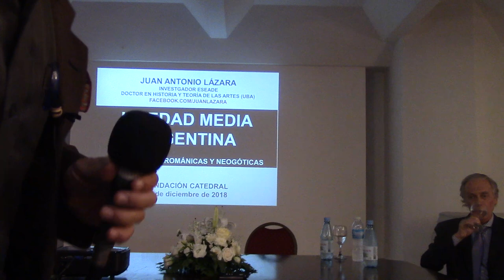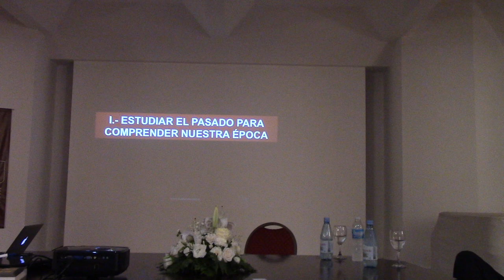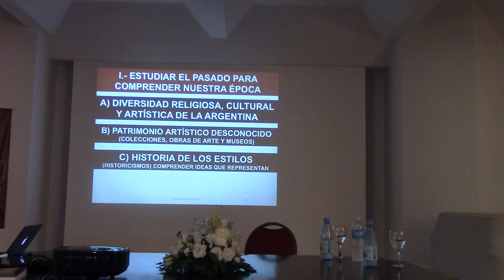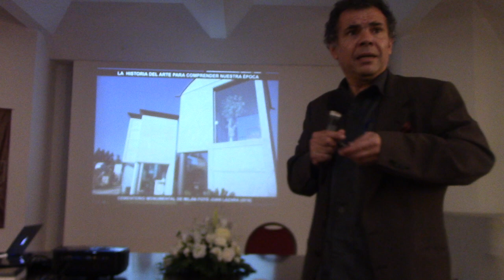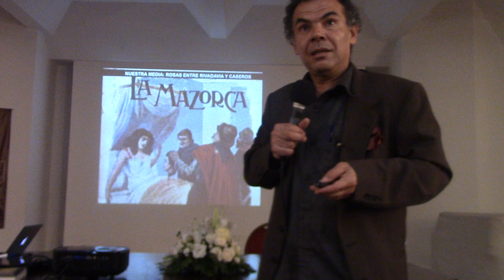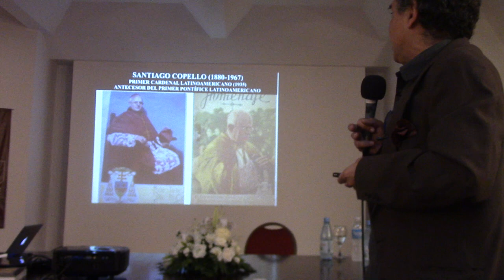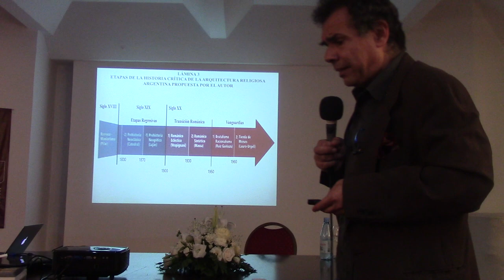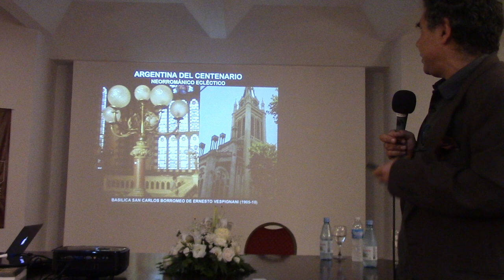02 CONFERENCIA JUAN LAZARA EN CATEDRAL DE LA PLATA I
LA EDAD MEDIA ARGENTINA. Arquitectura religiosa neomedieval (neogótica y neorrománica). Conferencia del Dr. Juan Antonio Lázara en la Catedral de La Plata organizada por la Fundación Catedral con motivo del hallazgo de nuevos planos que dan testimonio de la intervención de Carlos C. Massa en la construcción de la catedral hasta ahora desconocidos.